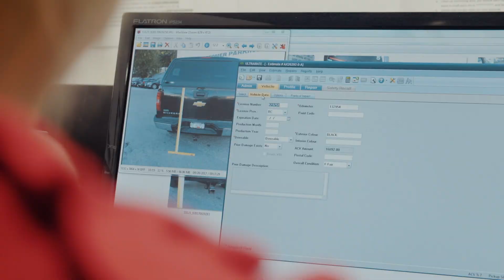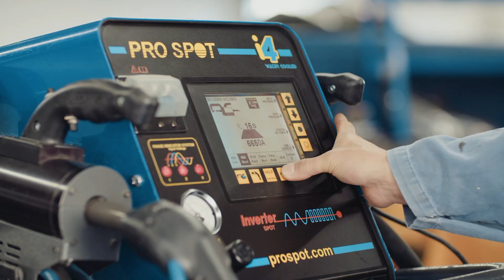Careers - Estimator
A look at the career, Automotive Collision Damage Estimator